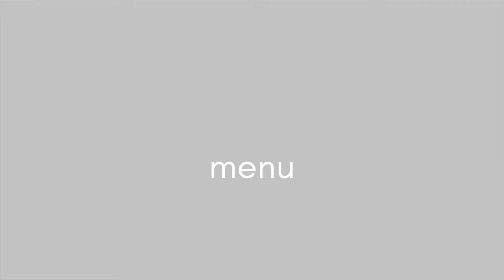Crazy Italians menu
Take a look to our menu!